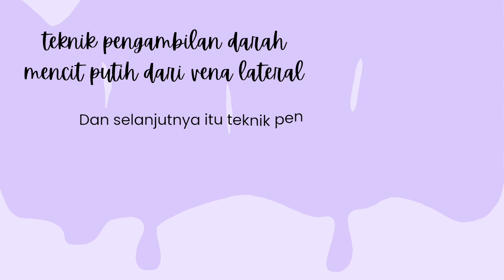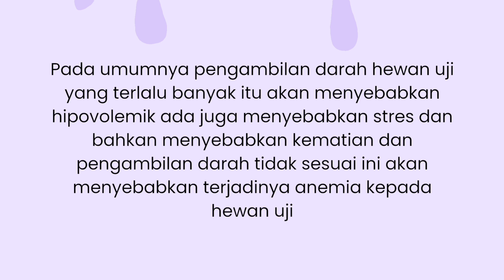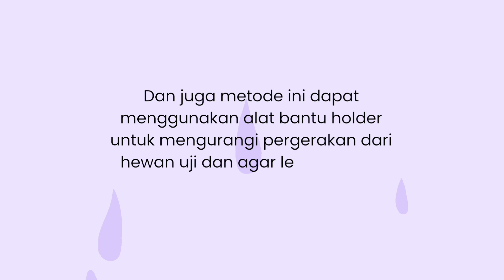Cara menghitung berat setara tablet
Rahidatul 'Aisy - 2001039 - Cara menghitung berat setara tablet dan teknik pengambilan darah mencit putih dari vena lateral